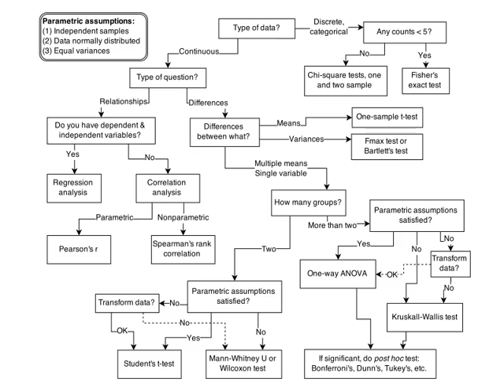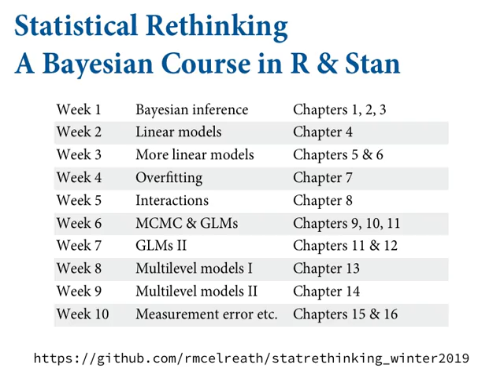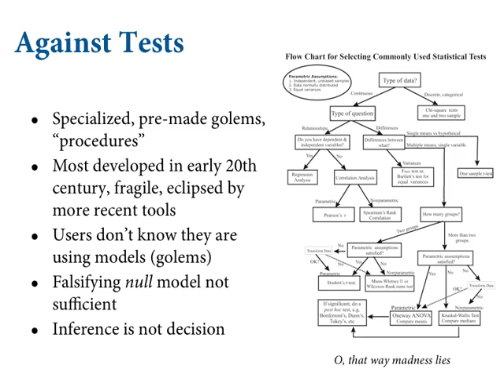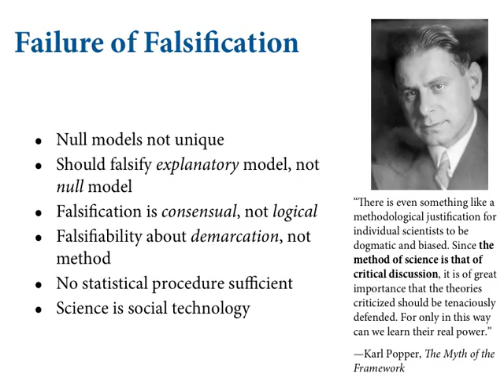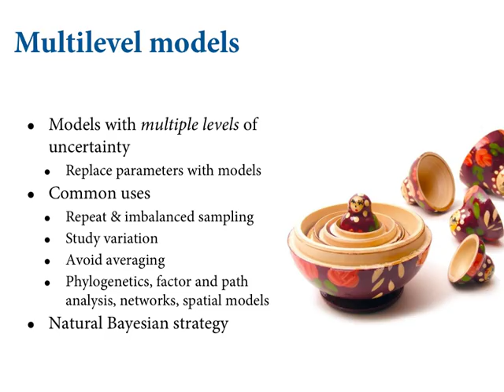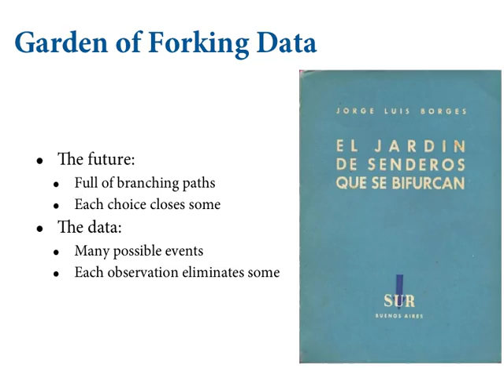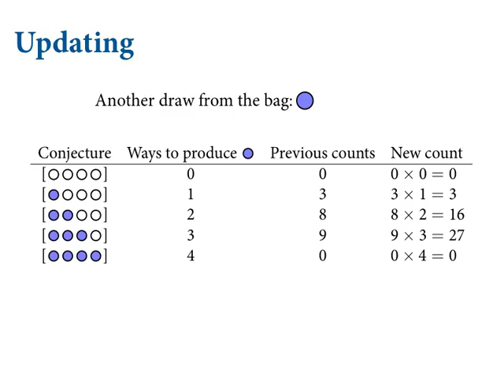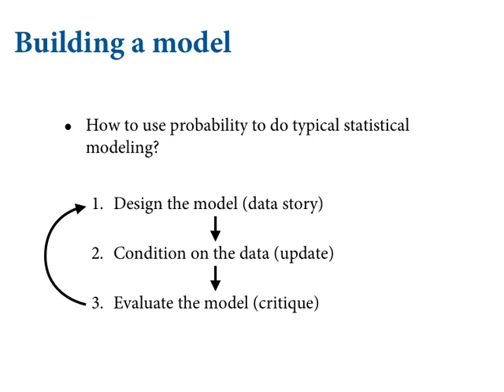Statistical Rethinking Winter 2019 Lecture 01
Lecture 01 of the Dec 2018 through March 2019 edition of Statistical Rethinking: A Bayesian Course with R and Stan.